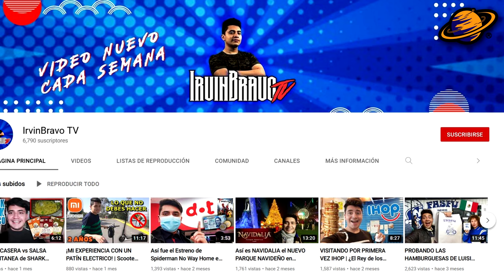EL ASCENSO Y CAÍDA DE CHUCK E CHEESE'S | ¿Por qué se fueron a la bancarrota?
Durante el año de 1977, Nolan Bushnell, quien curiosamente, es el fundador de Atari, decidió crear una cadena de restaurantes conocida como "Chuck E. Cheese's Pizza Time Theatre".

Fue así como se inauguró de manera oficial la primera sucursal de ambiente familiar que integraba deliciosos platillos junto a shows de entretenimiento animado y una gran cantidad de videojuegos de arcade.

Posteriormente, para 1984 Pizza Time Theatre y Showbiz Pizza Place se fusionaron, pero no fue hasta principios de los 90’s que finalmente ambas marcas comenzaron a trabajar bajo el nombre de "Chuck E. Cheese's Pizza".

NEGOCIOS: chuck e cheese bancarrota planeta de los secretos chuck e cheese bancarrota chuck e cheese bancarrota el ascenso y caida de sorprendente